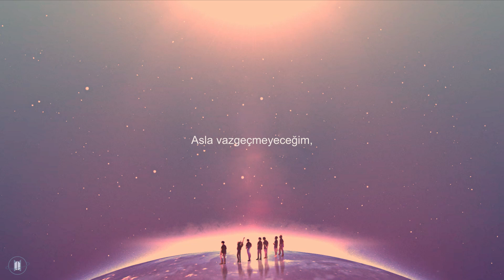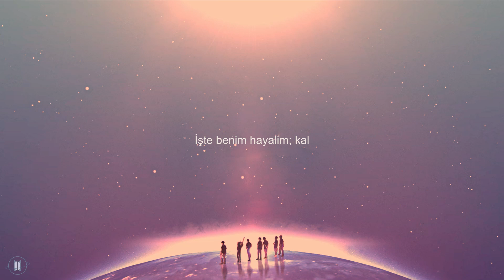[Türkçe Altyazılı] BTS - Dream Glow Ft. Charli XCX (BTS WORLD OST Part 1)